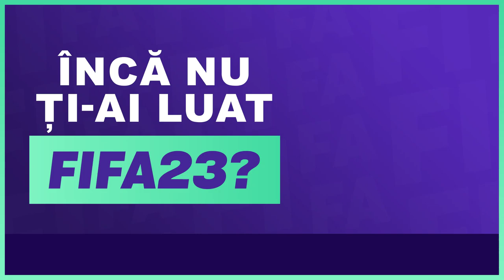Slime Rancher 2 ! WOw Cel mai FUNNY JOC DE ANUL ASTA !:)) Subscribe si Like ! Maine urmeaza part 2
THIS OFFER IS TIL' 31 DECEMBER !

✅ Parteneri :
- Eneba ( Cumparati jocuri cu acest link si aveti 10% reducere )